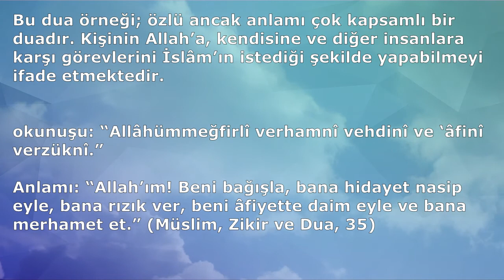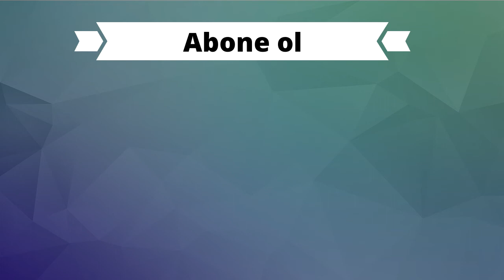HER ZAMAN OKUNACAK DUA (Dualar Hazinesi)